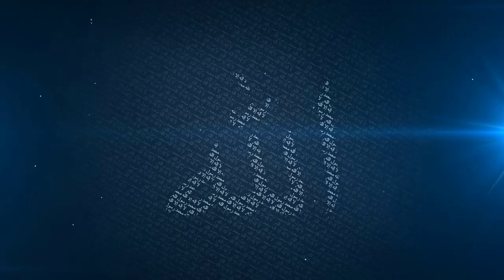How to Advice Someone in Islam | Mufti Menk